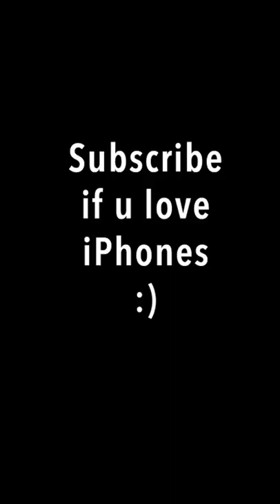Public Phone Pranks!! 😳 🤣 Harry Potter